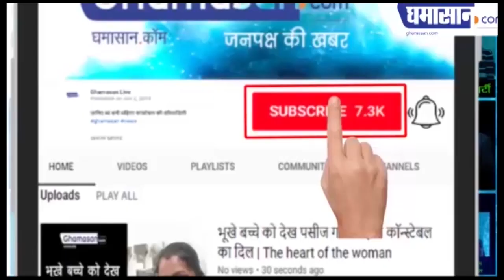दिल्ली-NCR में लगातार दूसरे दिन भूकंप के झटके | Earthquake Hits Delhi-NCR Again | Ghamasan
Earthquake की तीव्रता रिक्टर स्केल पर 2.7 रही
किसी भी तरह के कोई नुकसान की खबर नहीं
दूसरे दिन भी भूकंप से दहला दिल्ली